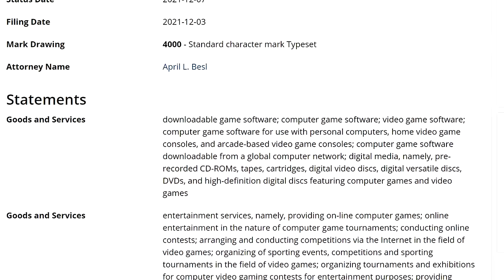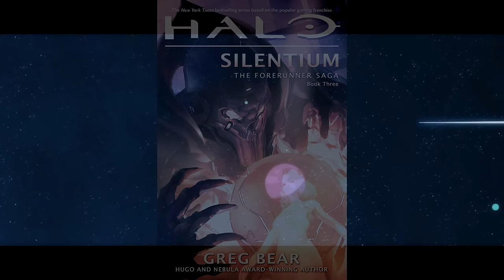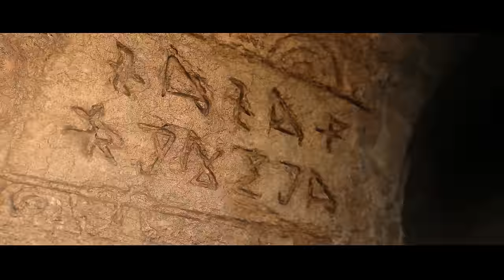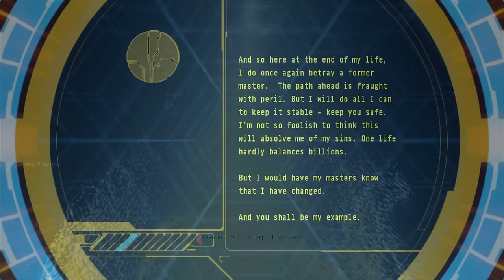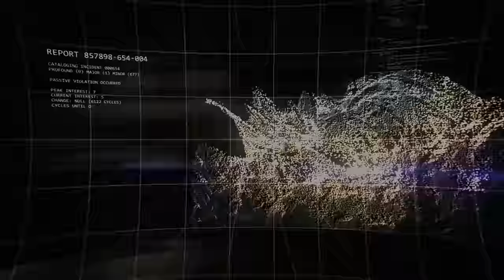Halo Infinite Legendary Ending EXPLAINED! (Harbinger Origins, Precursors, DLC1 Theories & More)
Halo Infinite's Legendary Ending made my brain implode, and so, it's time to finally explain why. This is the Halo Infinite Legendary Ending EXPLAINED! Discussing the Harbinger's Origins, the Precursors, the Flood, the Endless, DLC1 Theories, explaining the regular ending and so, so much more!

Timestamps:
0:00 - Intro
0:35 - Campaign DLC1 Leaked?
1:39 - Legendary Ending Prelude Explained
5:52 - Legendary Ending Explained
9:47 - Legendary Ending Prologue Explained
14:25 - Who are the Endless?
20:39 - What is this 'Truth' the Forerunners want to Preserve, and Why?
25:29 - Where Chief is Teleported to at the End of the Game, The Importance of Offensive Bias and his Parallels with Mendicant Bias in Halo 3
20:58 - DLC1, The Endless Already Revealed?
30:13 - 2 Final Details
31:21 - Outro

ＩＣＯＮＩＣ　ＯＮＥ:
Sam Grafton
Reaper Ghost

misui milewski

Rasha
Alexis Soto
DC Wage
Scott Richards
Ice Bank Mice Elf
IXxxOHGODITSZEALOTxxXi
Fantom
SolarBark
Cleverer Heart95
Superfish7
pepdemora
BrotherBuckwheat

PRIMORDIALS:
Momo Kawashima
The Vengeful Vadam
That Wacky Flood
Ricardus Dive
Brandon Mihelic
RelevantKitty8
MendicantDG
Liman0610
Scan

GRAVEMINDS:
TAGSTER
Tom Stanborough
the Carson
MR DARKNUT
Joe
Beefast2000
Raeinok
Awesone959
ST0RM SLAY3R
Patrick D'Agostino
Sean T

BItcoin address: 15MBLnFi2Jd6oeVGWZ2u2X4Z42mgFocLGz
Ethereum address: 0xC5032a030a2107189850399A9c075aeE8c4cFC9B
Litecoin address: LWzHubpGiek2iAgSDz38xHiQw71a6nzdeL